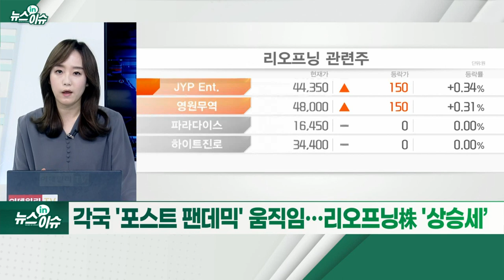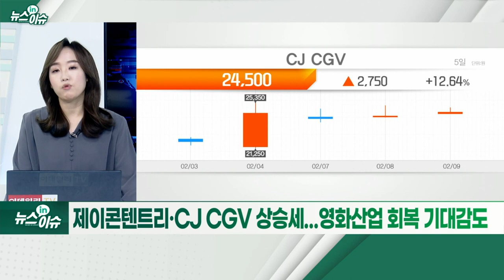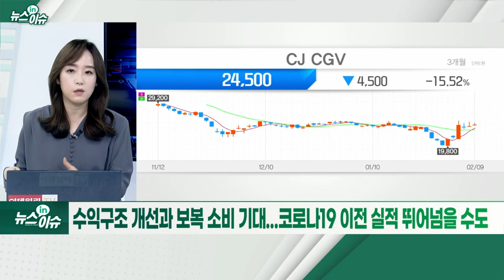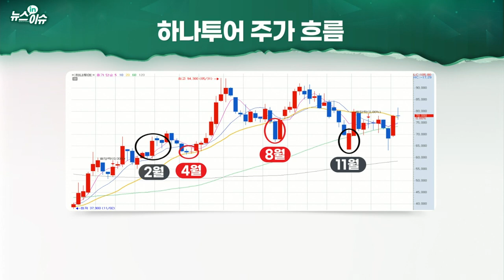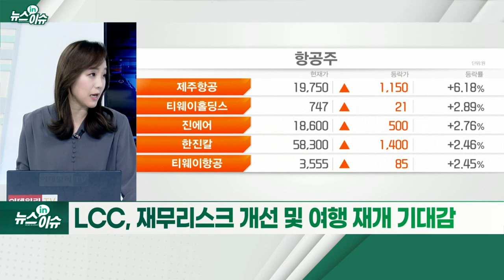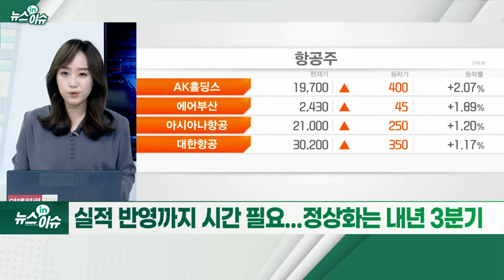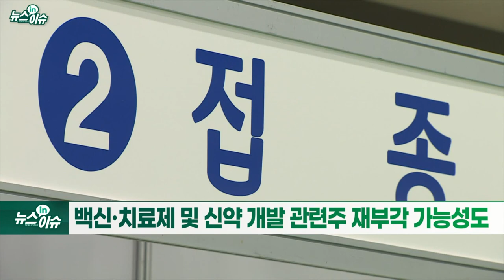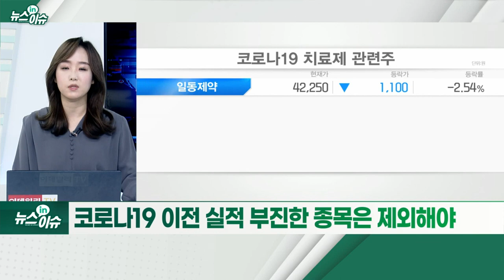'양치기 소년' 리오프닝株... 이번엔 진짜 갈까?_뉴스IN이슈 (20220209)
- 美 백악관, ‘포스트 팬데믹’ 전환 계획 검토 중
- 유럽, 방역 문턱 낮춰... “팬데믹 마지막 단계 가능성”
- 중대본, 단계적 일상 회복 전환 의지 내비쳐
- 각국 '포스트 팬데믹' 움직임… 리오프닝株 '상승세’
- 제이콘텐트리·CJ CGV 상승세... 영화산업 회복 기대감도
- 수익구조 개선과 보복 소비 기대... 코로나19 이전 실적 뛰어넘을 수도
- 여행·항공, 의류·신발, 주류·음료 등 콘택트株 기대와 실망이 교차
- 의약품 운송 수요 인한 항공화물 고운임 유지 가능
- LCC, 재무리스크 개선 및 여행 재개 기대감
- 실적 반영까지 시간 필요... 정상화는 내년 3분기
- 백신·치료제 및 신약 개발 관련주 재부각 가능성도
- 코로나19 이전 실적 부진한 종목은 제외해야